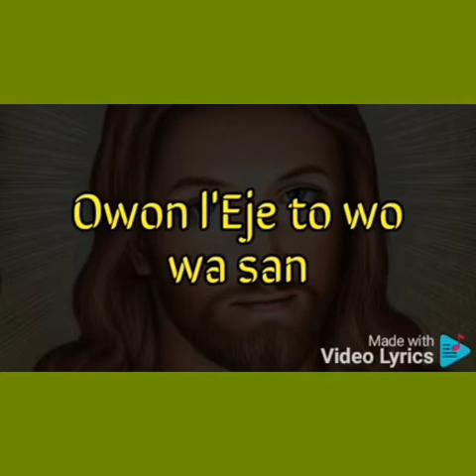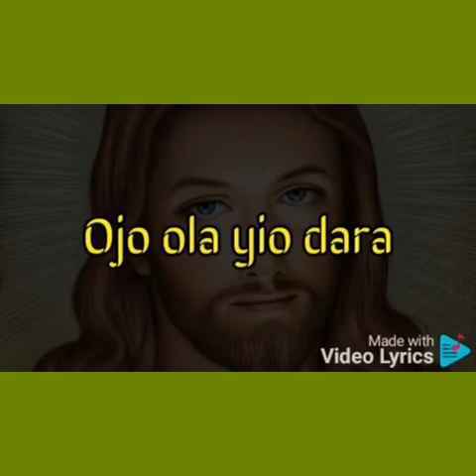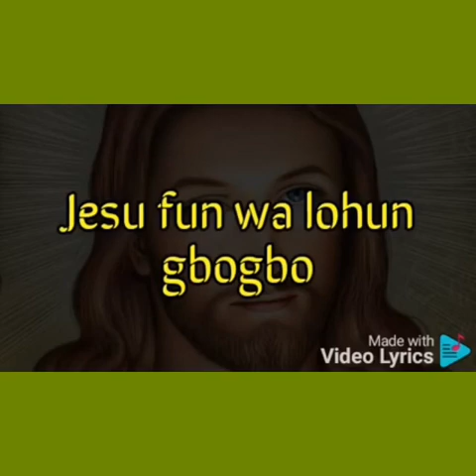OH GOD WE PLEAD ON INTAD TELEVISION